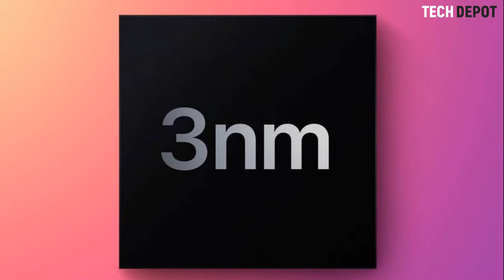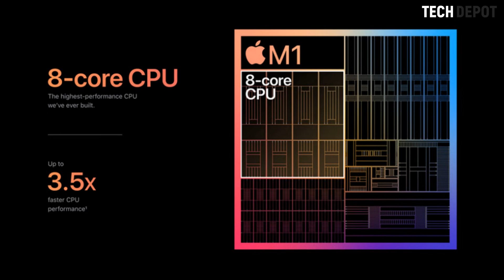Apple M3 Chip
The building blocks for Apple’s rumored M3 chip are reportedly underway.
Apple’s Taiwan-based chipmaker TSMC has reportedly begun pilot production on its 3-nanometer process, known as the N3 line. The plant hopes to move to full production by the end of 2022 and start shipments to Apple and Intel by early 2023, according to DigiTimes, citing unnamed sources.